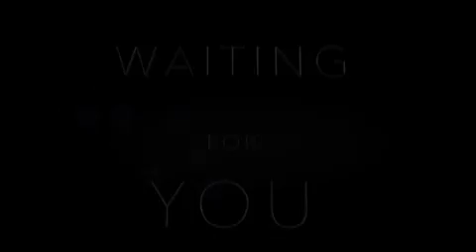Oriya Christin Message Pastor Reji George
CRESTOTES CHARITABLE MINISTRY
NORTH INDIAN MINISTRY 2016
PASTOR REJI GEORGE